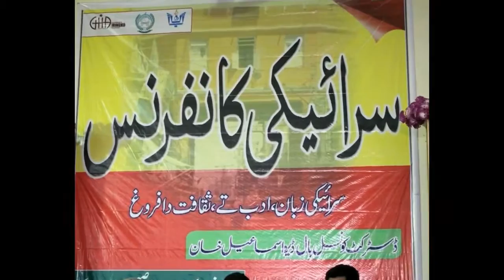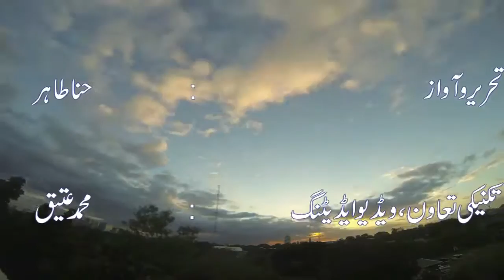Documentary on Saraiki Conference in DIK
Documentary on Saraiki Conference in DIK on 14 Feb 2016.